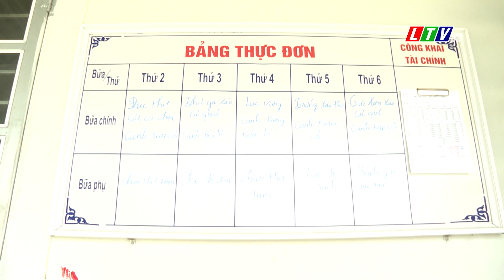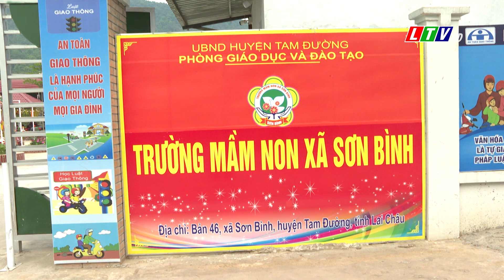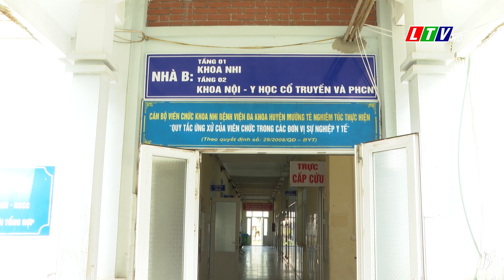Tin tức thời sự Lai Châu sáng, ngày 17/04/2024